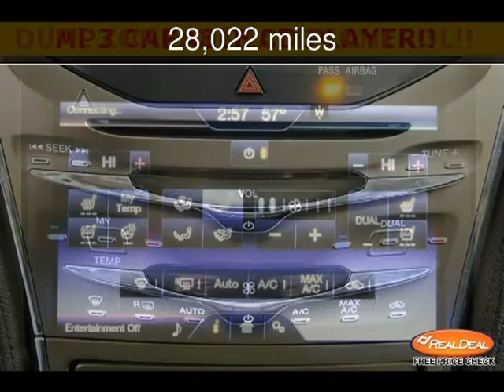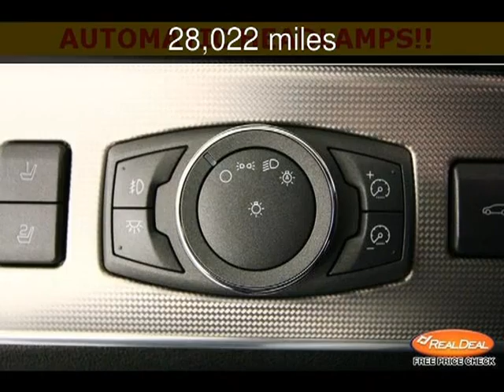2013 Lincoln MKX Used Cars - Kansas City,Missouri - 2013-11-01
See more details about this used car This 2013 Lincoln MKX with 28,022 miles is for sale at The KC Car Guy.